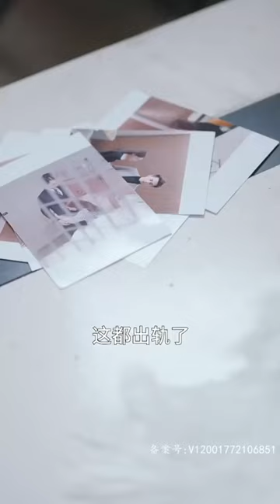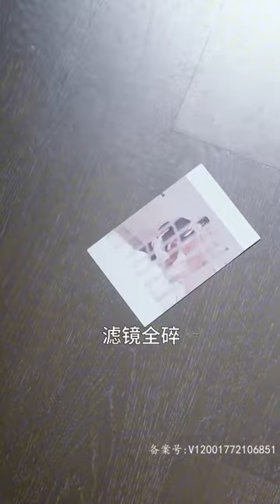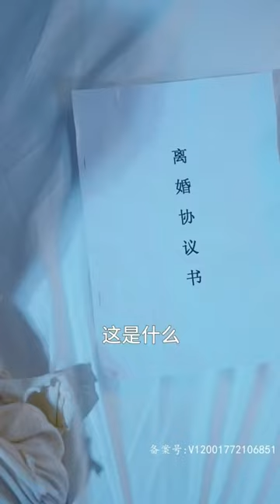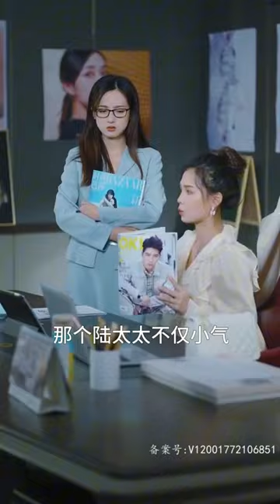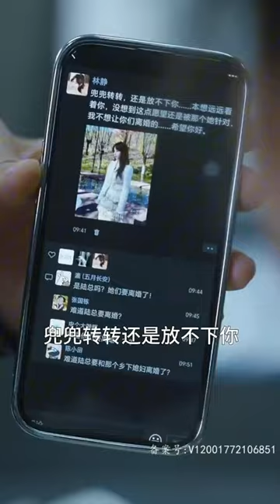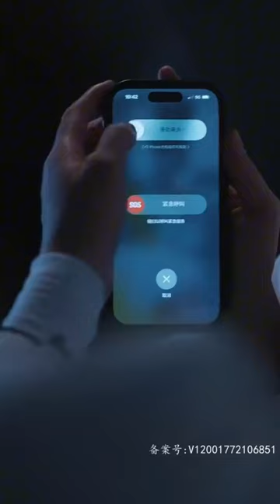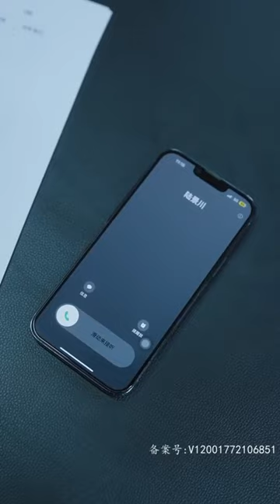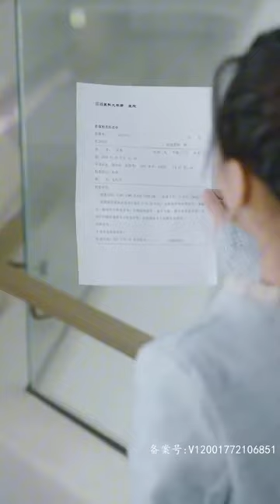【ENG】意外失去五年記憶的我居然和學生時代的禁欲男神閃婚了！傳聞是我給他下藥他爲了負責才娶我，可我提出離婚他又死纏爛打發誓只愛我一人，只想寵我一輩子？！❤全集#甜寵